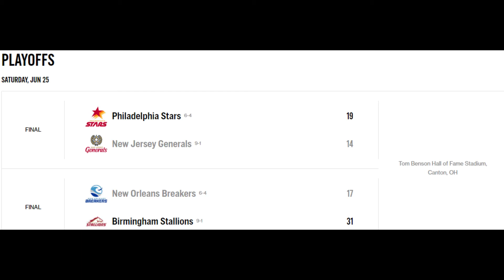Larry Fedora Has Stepped Down As Head Coach Of The New Orleans Breakers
Some breaking news has just come out about Breakers head coach Larry Fedora stepping down from his position.